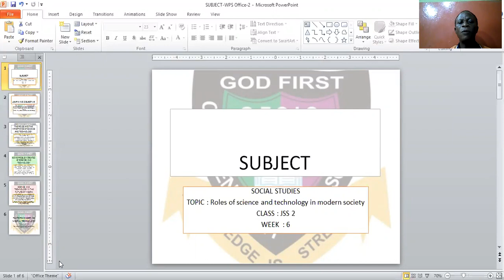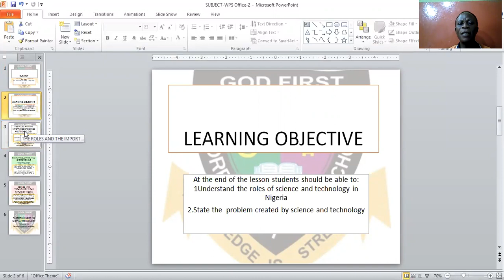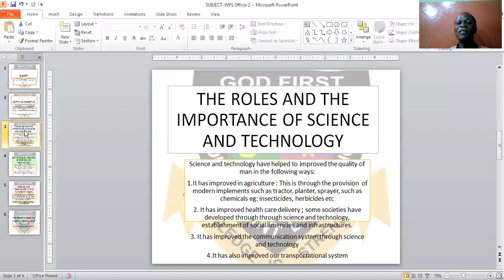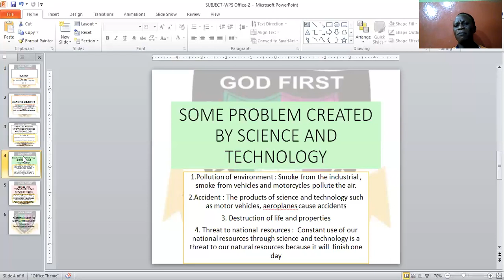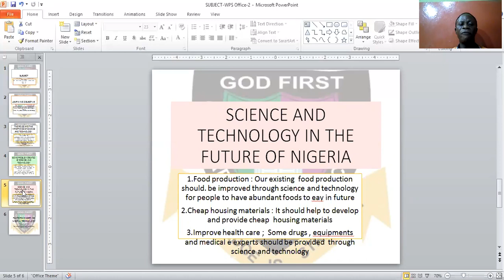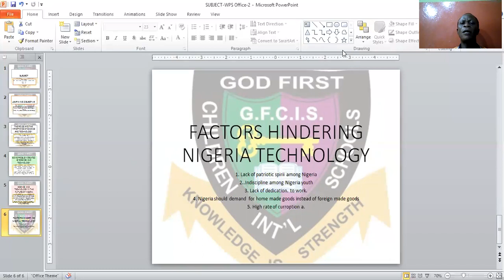GOD FIRST COLLEGE: SOCIAL STUDIES ROLES OF SCIENCE AND TECHNOLOGY JSS2, WEEK 6